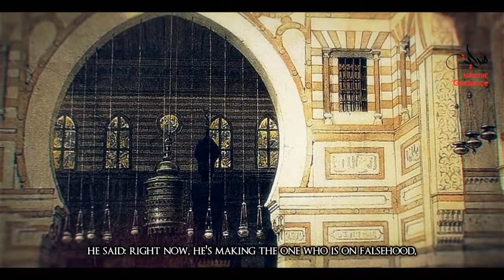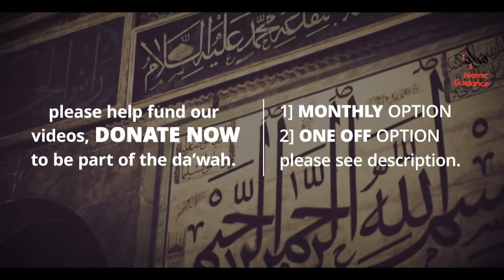Imam Abu Hanifa RA